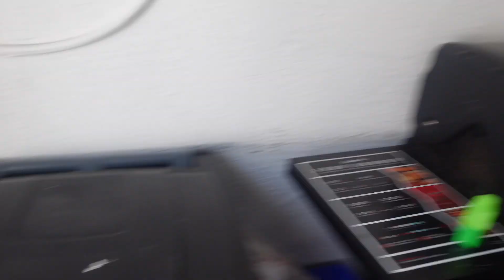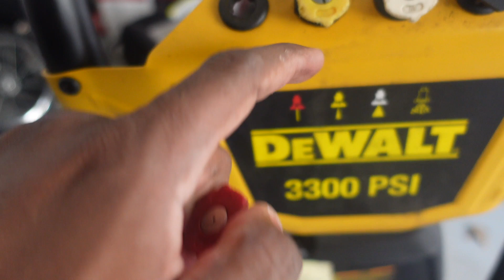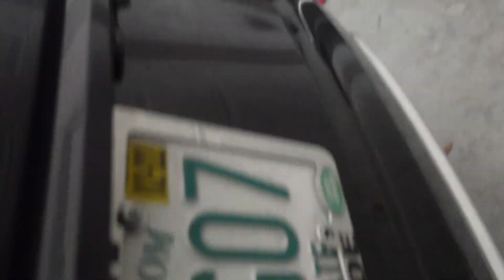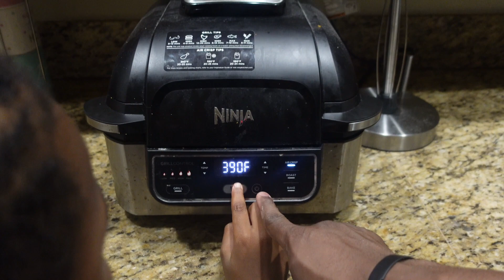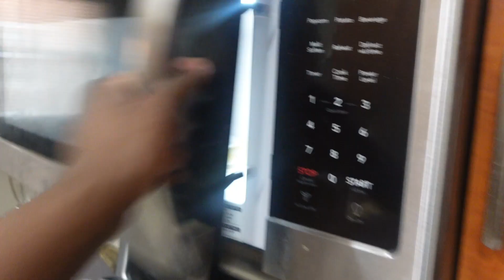OUR 6 YEAR OLD KNOWS HOW TO COOK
JUGGADONS FAMILY MERCH COMING SOON !